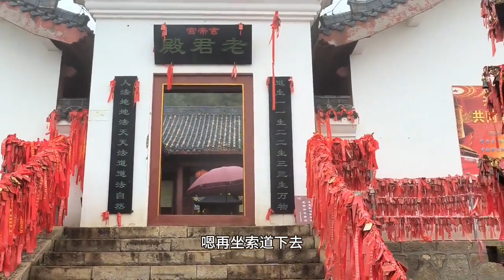河南云台山景区凤凰岭，索道直达云端